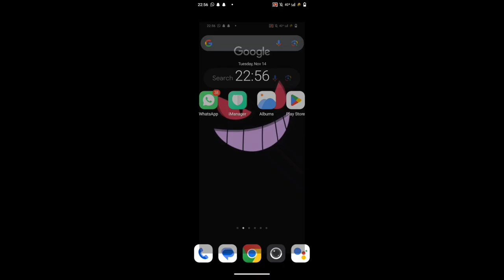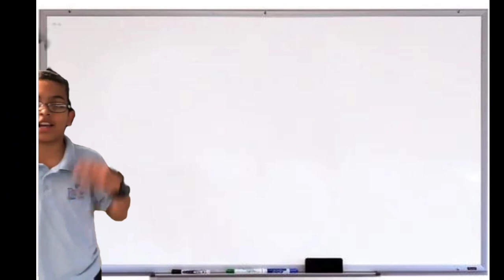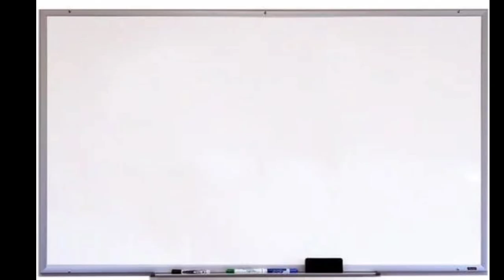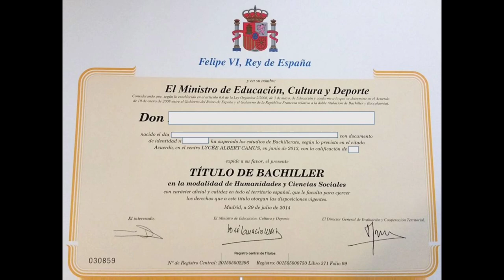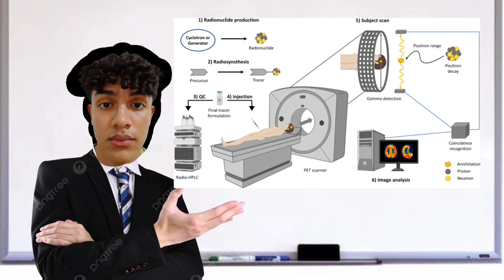NEUROSURGEON.EXE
▼ Follow LilxEliaz

RESOURCES -